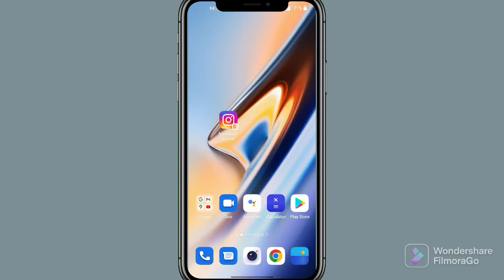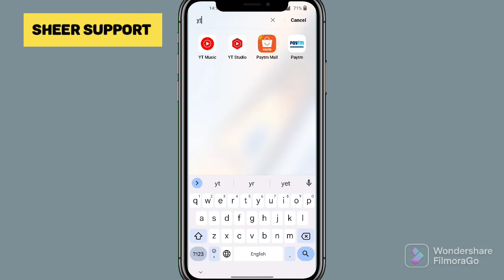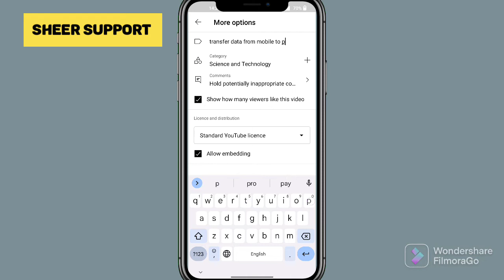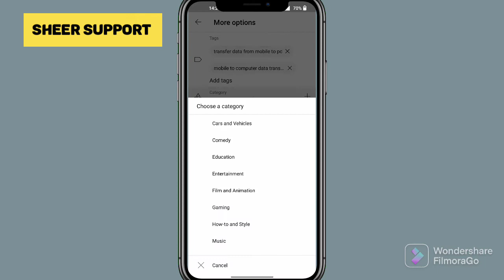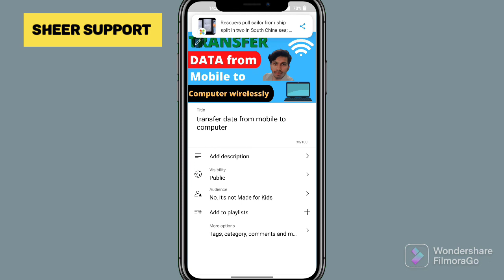Best way to upload YouTube videos || YouTube par videos upload karne ka sahi tarika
Best way to upload YouTube videos

video highlights

How to upload videos on YouTube properly?
Right way to upload YouTube videos properly
How to upload video on YouTube from phone